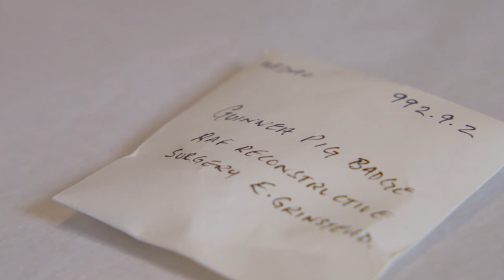Esther Fox - Heritage Winner - National Lottery Awards 2023